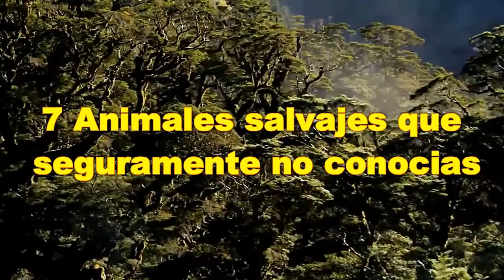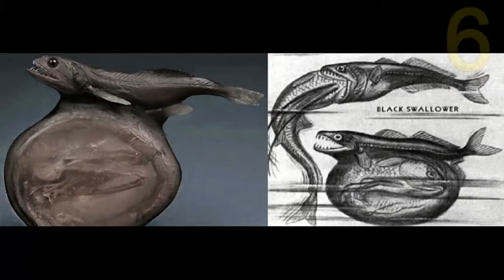animales raros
los animales mas extraños encontrados en el mundo